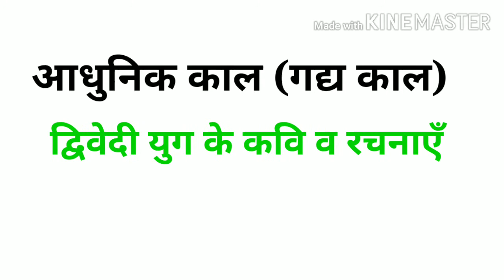आधुनिक काल [गद्यकाल]: दिवेदी युग के कवि व रचनाएं। Jai Agnihotri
Is video me aadunik kal ke antergat diwedi yug ke kavi aur unki rachnao ko trick se smjhaya gya h...

Call or whatsapp for notes 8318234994